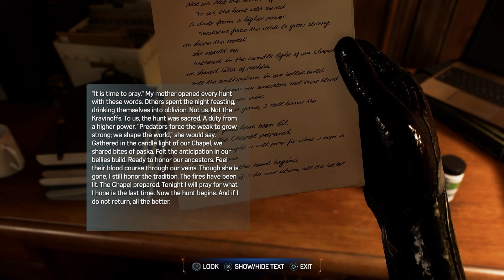I'M SURE THIS WILL WORK ITSELF OUT - MARVEL'S SPIDER MAN 2 PART 3